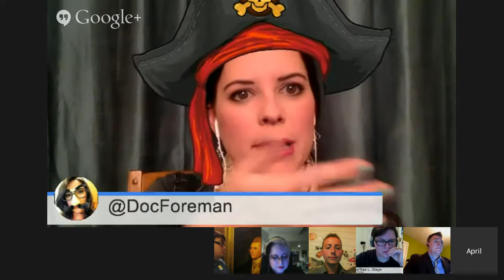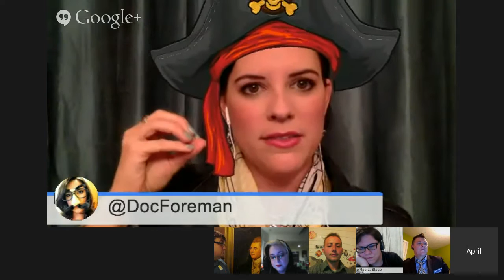SPSM Expert Panel Discusses Leelah Alcorn: suicide prevention in transgender community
@DocForeman moderates an expert panel discussing the SPSM issues relative to the death of Leelah Alcorn, a transgender youth. Panelists include Dr. Rylan Testa, Sabrina Strong, and Dese'Rae Stage. Media support/management provided by Tony Wood.